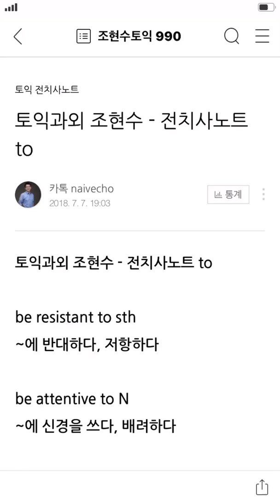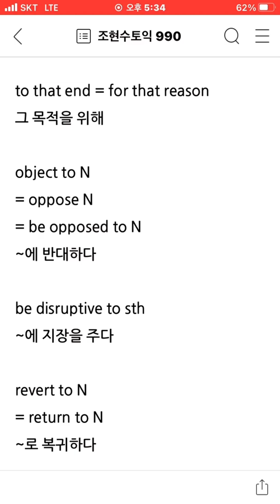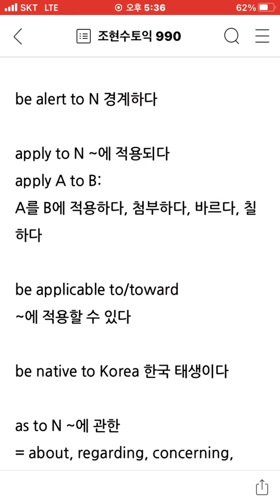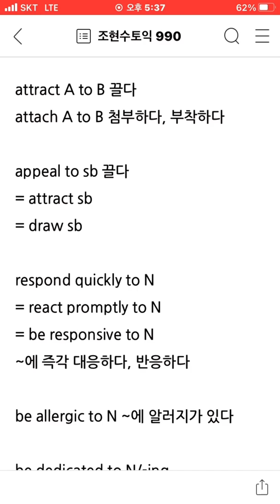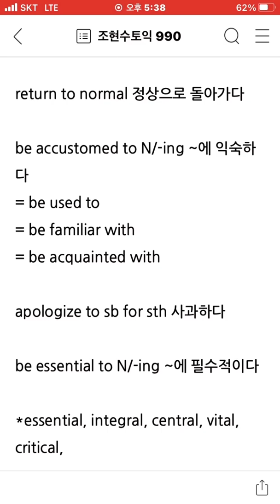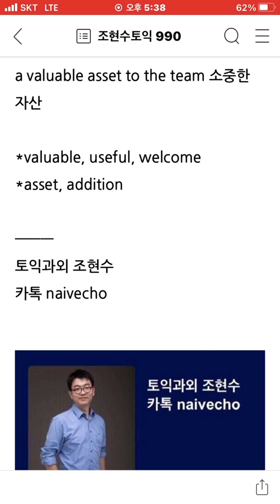토익과외: 전치사노트 to